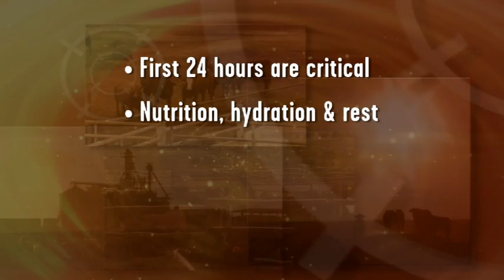Receiving Cattle (BQA)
BQA Feedyard Focal Points